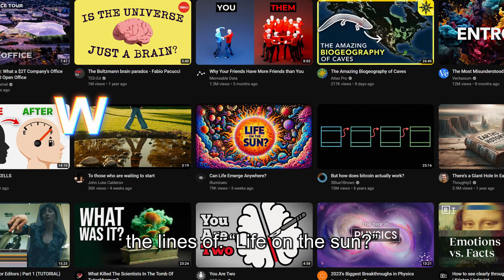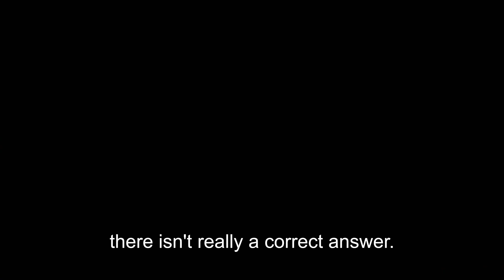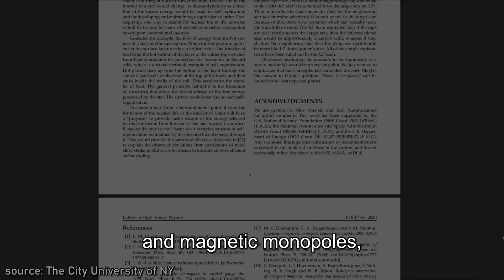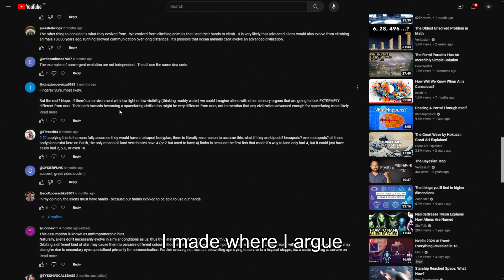Life on The Sun, Not Bull####?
Is life on the sun possible? Maybe, it's complicated. Just kidding it's simple, just watch the video.
Thanks.

-- Chapters --
0:00 Intro
0:19 Definition Of Life
1:44 The Three Hypotheses
2:36 Beyond the sun
3:44 Conclusion